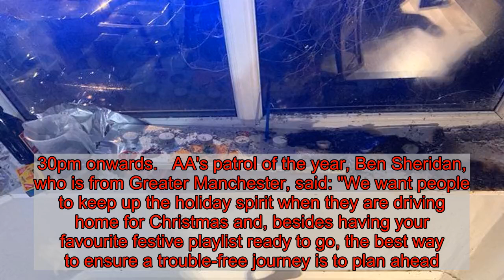How busy are the motorways going to be on Christmas Eve?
Christmas Eve is finally here which means it's time to drive home for Christmas.  Nationally, the AA expect 15.5million drivers to hit the roads today, with half of drivers in the north west travelling to see friends and family.  The British motoring association said there will be a number of traffic hotspots to look out for, and things you should check before travelling.  While December 24 is set to be a busy time on the roads, car insurer RAC predict as many as 33m separate journeys to be taken by car between Christmas Day and New Year's Eve, with Boxing Day set to be the busiest. Traffic hotspots  Data provided by transportation analytics specialists, INRIX, indicates the M1 in Bedfordshire and Northamptonshire, the northern and western sections of the clockwise M25 and M6 in the West Midlands are set to bear the brunt of the festive traffic.  RAC also expect that on Tuesday, December 24, traffic will be busiest between 2pm and 6pm, with major roads likely to be less busy before 10am.  AA said they expect motorways like the M60 and M62 to have delays for around 30-45 minutes from 2.30pm onwards.   AA's patrol of the year, Ben Sheridan, who is from Greater Manchester, said: "We want people to keep up the holiday spirit when they are driving home for Christmas and, besides having your favourite festive playlist ready to go, the best way to ensure a trouble-free journey is to plan ahead.  "Check the traffic reports before you leave and try to travel when it’s quieter if you can, or consider taking a different route to beat the jams."   What to check before travelling  Ben added: "Drivers will want to do all they can to avoid breaking down, especially on a motorway or in the live lane of a smart motorway, and one of the easiest ways to do this is to check the car.  "Some basic checks before a long journey can help avoid a Christmas breakdown; this includes ensuring you have enough fuel and all the lights are working, checking the engine oil and level topping up the windscreen washer fluid and anti-freeze. Crucially, check the tyre condition and tread depth and adjust tyre pressures for a full load if necessary.   "Along with the Christmas presents, make sure you pack the essentials for your trip including warm or waterproof layers, food, water, a torch, fully-charged mobile and an atlas or sat-nav in case of diversions.  "If you’re travelling with children, take plenty of things to keep them entertained."